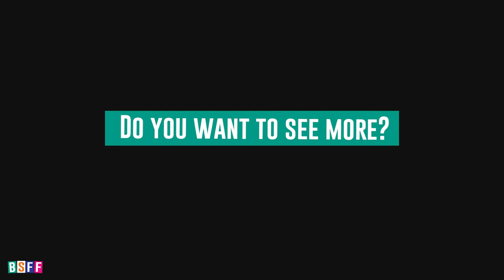BSFF 2023 | Invincible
BSFF 2023 | Next Generation Competition
Invincible by Vincent René-Lortie